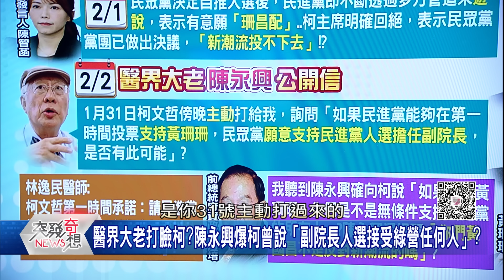精華片段》白為了圓謊「電話門」說了兩個「鬼故事」? 李正皓:柯偷客兄被抓包?藍綠看穿政治外遇?【突發琪想】2024.02.05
下載【年代電視】APP：
iOS平台：